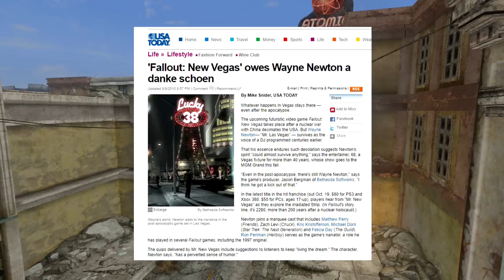Who is Mr. New Vegas (FNV)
Who is The Radio New Vegas DJ - Mr New Vegas And Where is He Located
In Fallout New Vegas